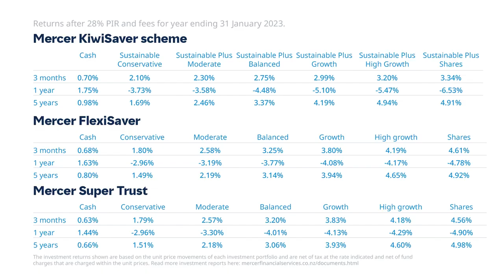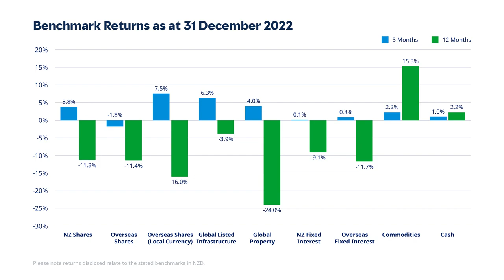Mercer Investment Insights Q1 2023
2022 was another unpredictable year for investors and markets filled with many significant events globally and locally.

Watch this video to find out more about the market performance over the final quarter of 2022, the impact that interest rate rises has had on New Zealanders over the last 12 months and the key themes we are expecting to see in the markets in 2023.